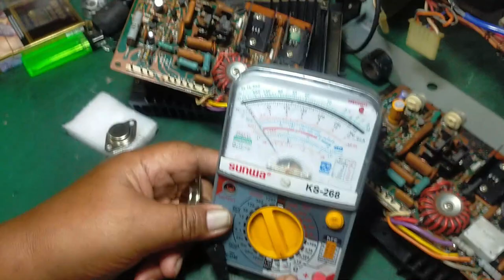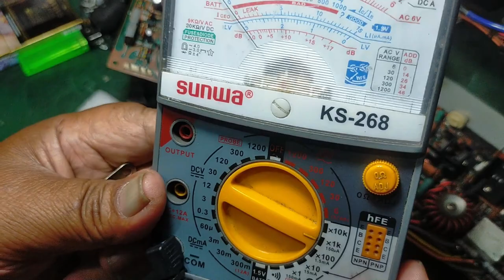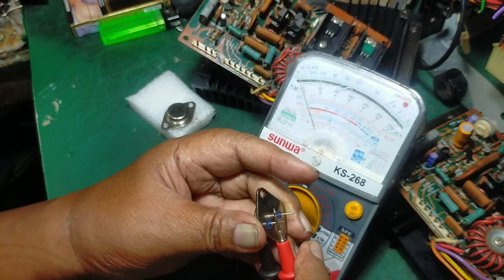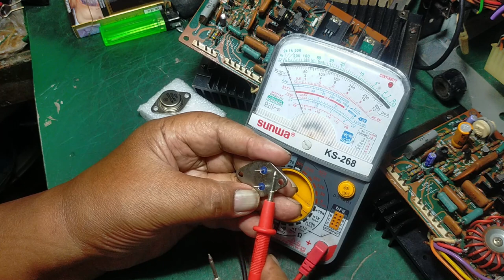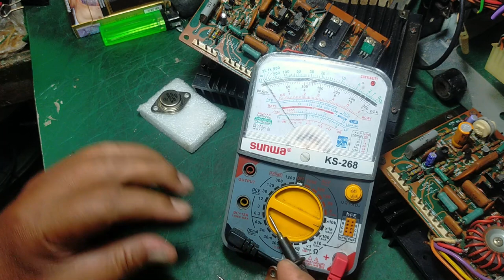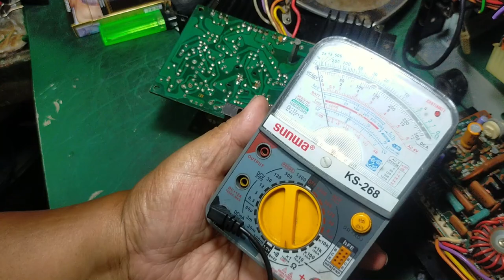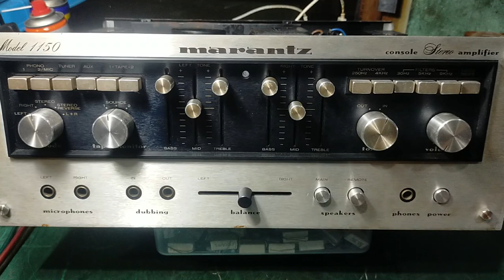Marantz Console Stereo Amplifier Model 1150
Marantz Console Stereo Amplifier Model 1150. Rusaknya panas sebelah dan tidak bunyi.